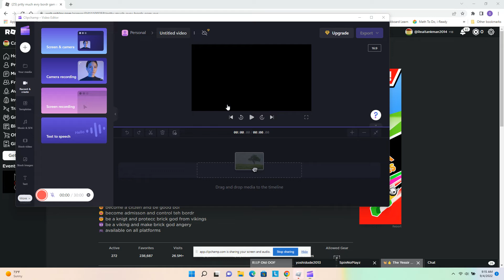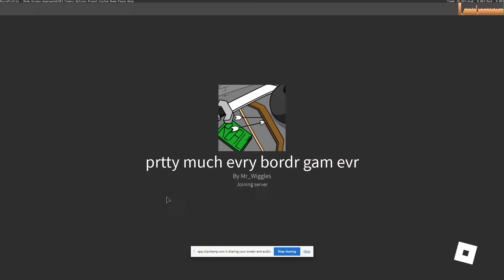how to use bomb glidar in PMEBGE!